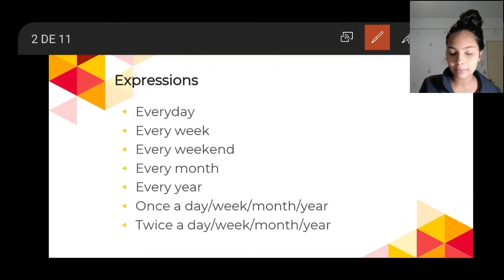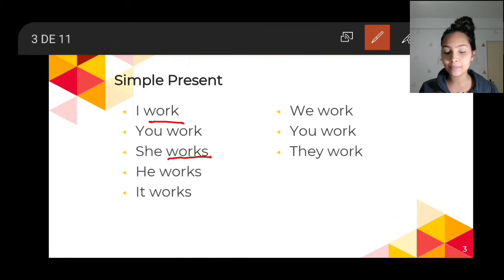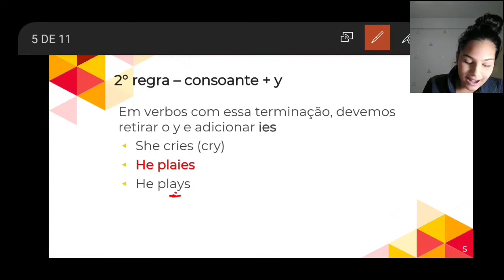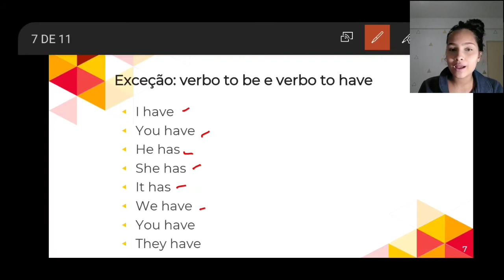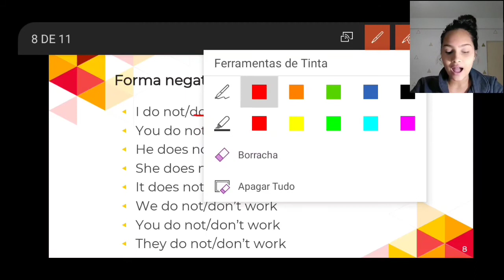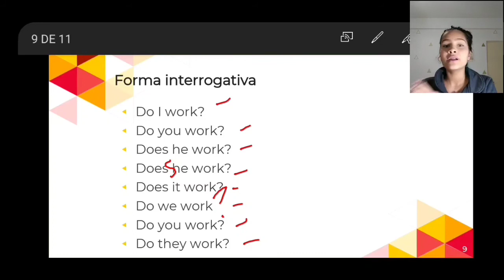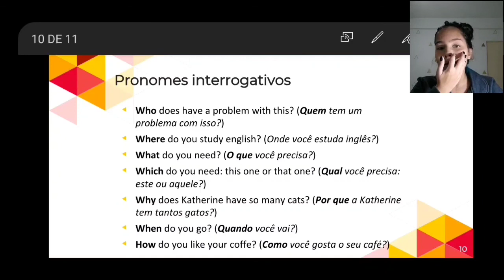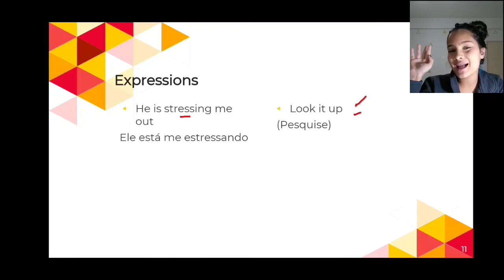Class 8 - Simple present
Hey, guys!